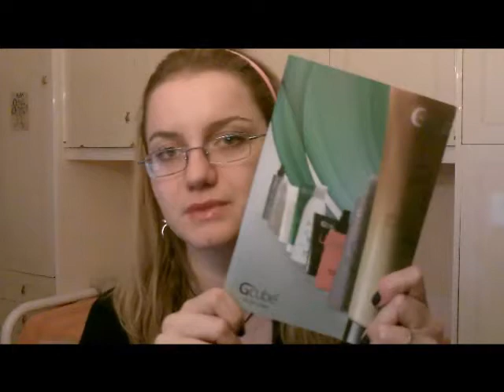Cosucce finite, alcune acquistate ed altre recensite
Ciao ecco la lista dei prodotti citati nel video
crema viso essentials hydrating day care della garnier
24ore idratazione gel rinfrescante contorno occhi della marbert
positively ageless siero contorno occhi della aveeno
blotting papers salviettine opacizzanti della kiko
nail care 3in1 mat smalto base, indurente, top coat ad effetto opacizzante della kiko
mascara ultra tech della kiko
crema doccia serenità agli oli essenziali di sandalo&ylang-ylang della kiotis paris
base sealer smalto base per unghie n.01 clear studio nails better than gel nails della essence
crema fluida idratante effetto seta vitamina e proteine della seta latte di mandorle pelli normali idrata 24 ore della leocrema
positively ageless crema idratante giorno spf 15 della aveeno
piegaciglia con gommino removibile  della komet
Ciao